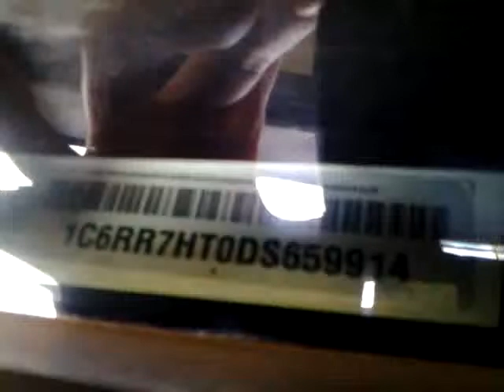659914 Ram Sport weiss